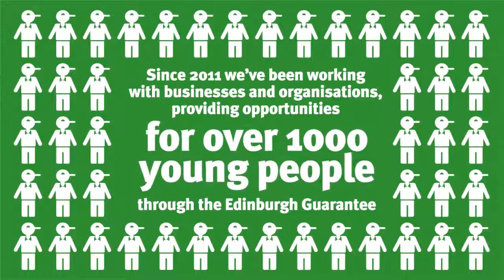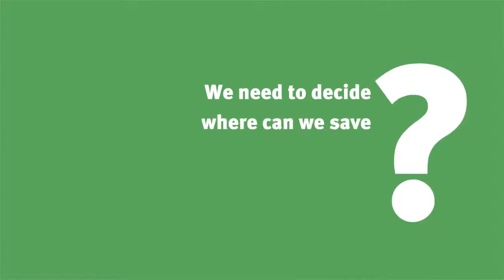The City of Edinburgh Council | Budget Conversation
A film highlighting some surprising facts about how the City of Edinburgh Council spends its money.